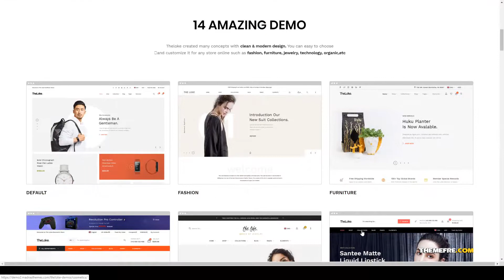Shiina - Multi-Purpose and Electronics Store WooCommerce Theme flower organic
Framework Underscores

 Layout Responsive

 Tags automobiles, bakery, books, cosmetics, electronics, fashion, flower, furniture, handmade, jewellery, multi-purpose, organic, watches, wine